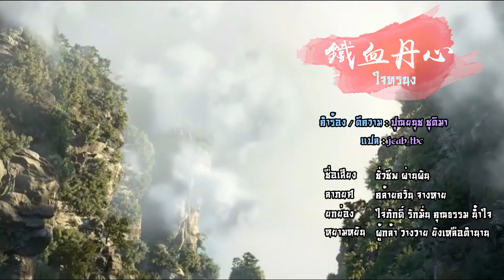MV : 射雕英雄传 : 鐵血丹心 The Legend of the Condor Heroes 2017 (for GuoJing) ใจทรนง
create MV for  Guo Jing / Huang Rong & Jiangnan seven strange
in original theme song 1983

Thank you : Tích Triều Cố
for flying eagle from

Thank you : 闵志韬 and China National Tourism Administration

Thank Thai sub from : The Crazy Sisters Channel
for Dragon Clip